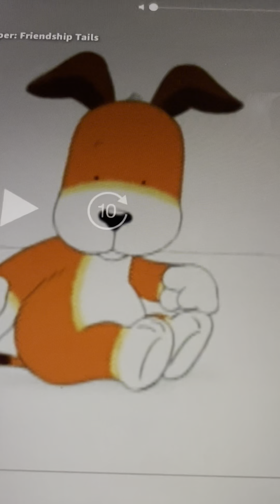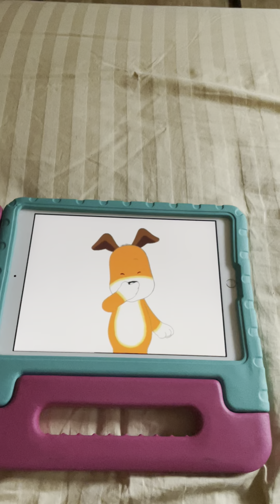Kipper Got Sad Because Kipper Got The Hiccups And Make Her Feel Better